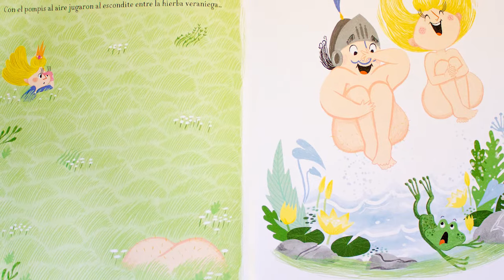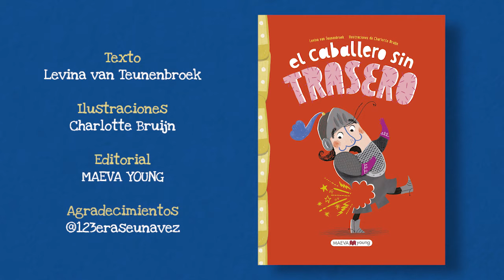EL CABALLERO SIN TRASERO (NARRAVÍDEO)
En el fragor de la batalla, perdió sus nalgas.

¿Qué harías si un dragón se comiera tu culo? ¡Llorar, por supuesto!

Porque ¿qué princesa se querría casar con un caballero sin trasero?

Pero este caballero sin posaderas no pierde la esperanza. Se pone a la búsqueda de un nuevo par de nalgas ¡y de una princesa!